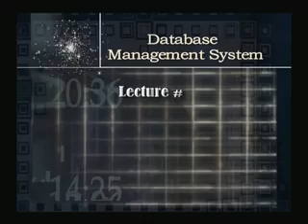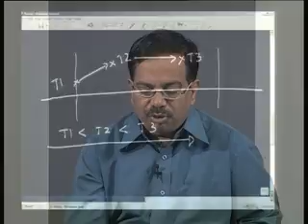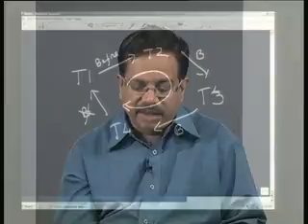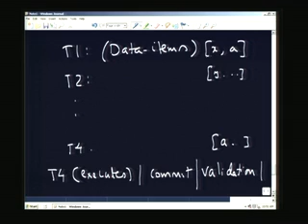Lecture - 21 Concurrency Control Part - 2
Lecture Series on Database Management System by Prof.D. Janakiram, Department of Computer Science and Engineering,IIT Madras.